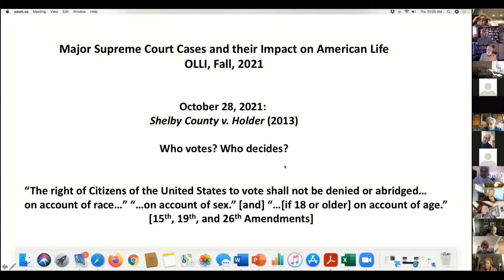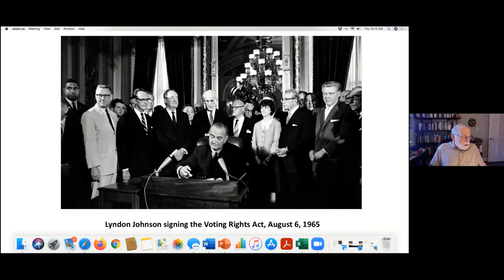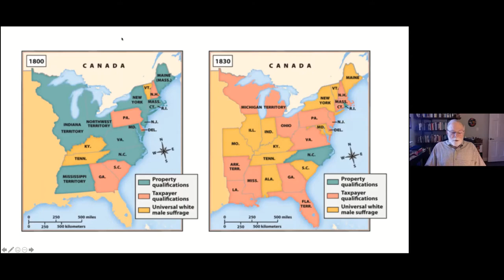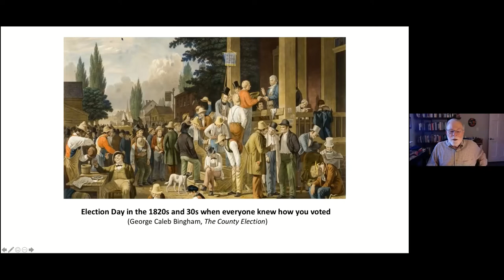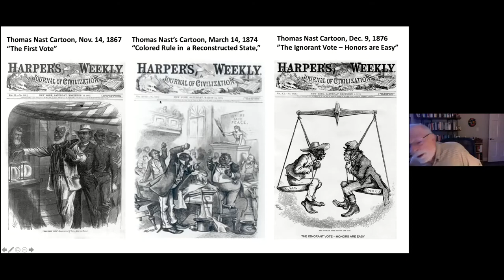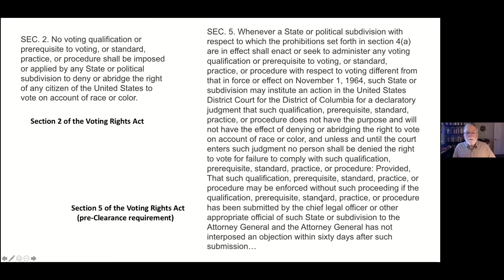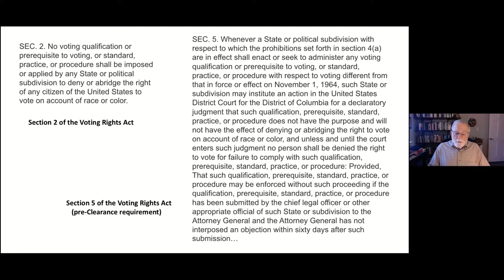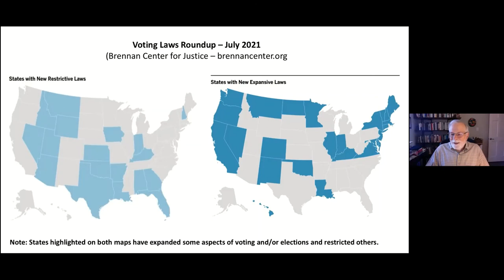Major Supreme Court Cases and their Impact on American Life. OLLI Lecture #2 10/28/2021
OLLI Lecture #2 2021 Shelby County vs Holder
Who Votes? Who Decides?
Presented by Dr. Arthur Rolston
Shelby County Alabama v. Holder focuses on the history of voting rights and current trends.

Arthur Rolston arrived in Santa Cruz in 2017, and this is his second time teaching for OLLI.  He has a JD from UC Berkeley (1967) and a Ph.D. in History from UCLA (2006). Before moving to Santa Cruz, Arthur practiced law in Los Angeles for over 30 years and then taught history at UCLA as an adjunct lecturer from 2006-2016.  He has taught at Cabrillo College.